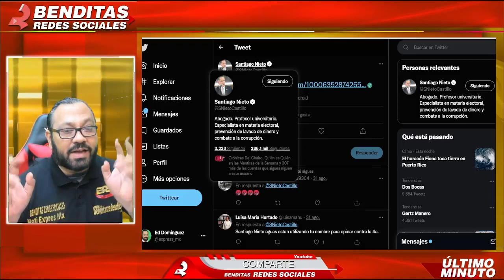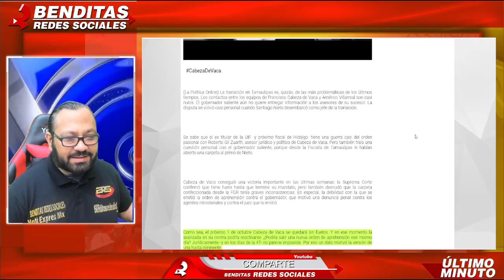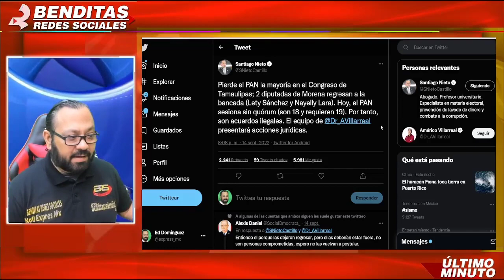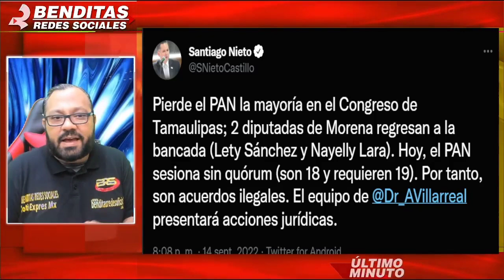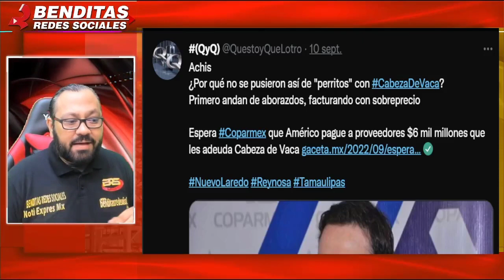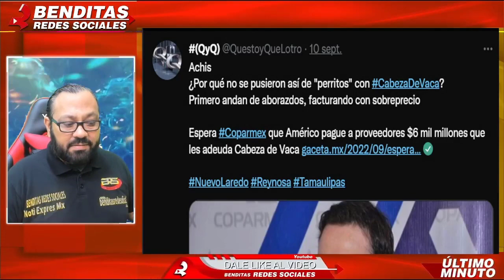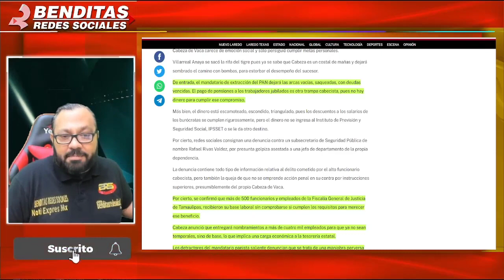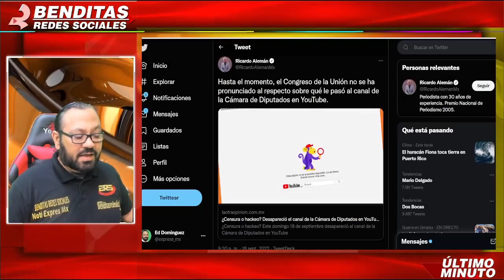¡TENIA RAZON SANTIAGO NIETO! CABEZA DE VACA DE ABANDONA TAMAULIPAS Y HUYE DE MEXICO